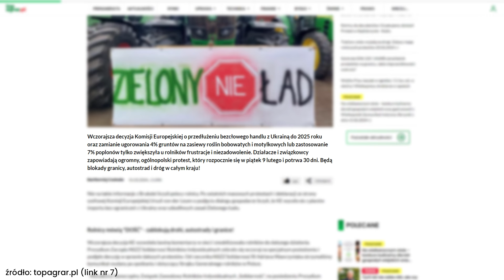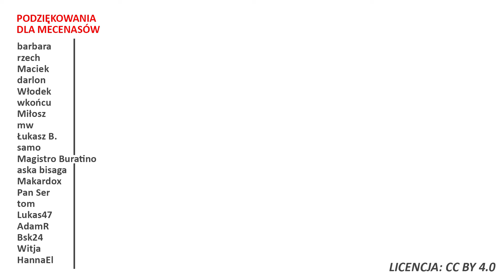Donald Tusk selekcjonuje rolników! Czy protest rolników przetrwa?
⬇️Rozwiń opis⬇️
✉️ Ludzie listy piszą
💝 Apeluję o kulturę w komentarzach